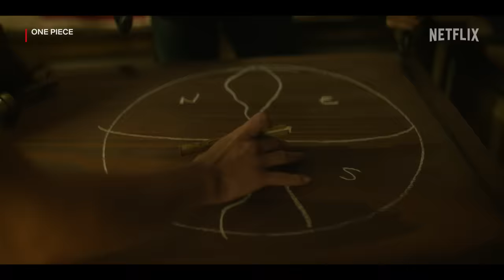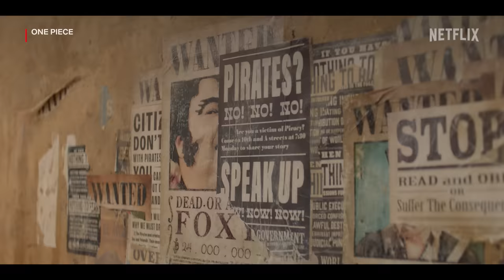One Piece | Tráiler oficial | Netflix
¡Todos a bordo! ¡Leven anclas! La búsqueda del One Piece comienza el 31 de agosto, solo en Netflix.